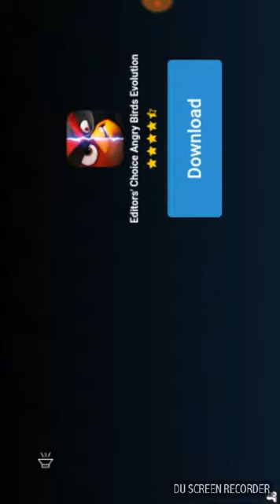Jewels dragon-mücevherler ejderha